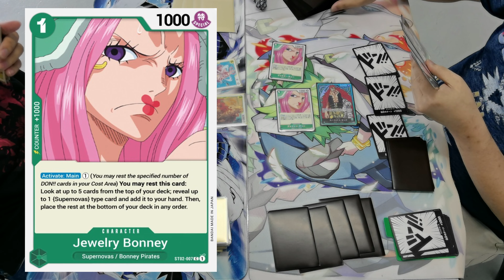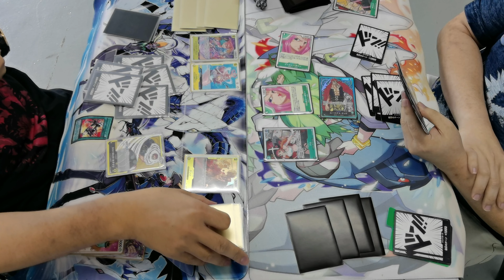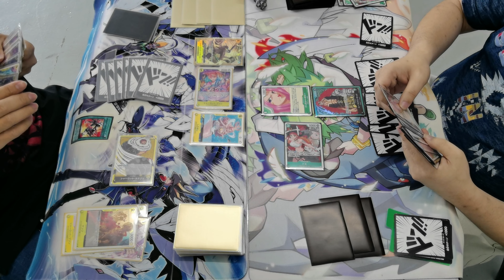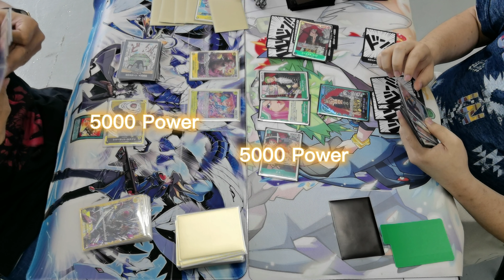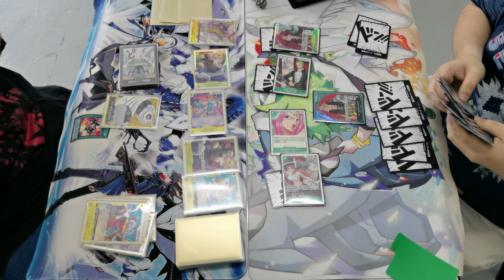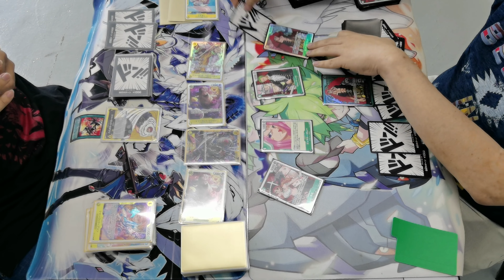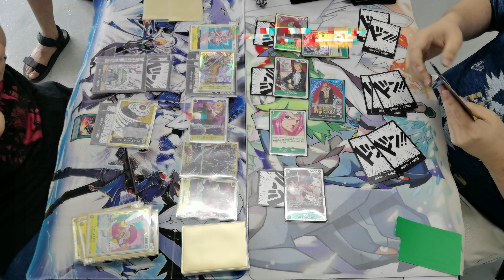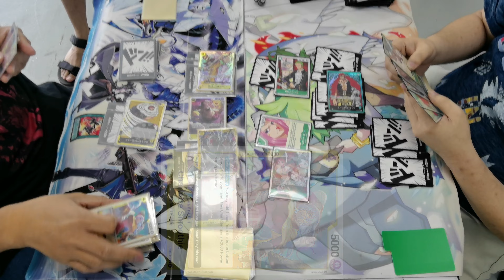One Piece Card Game Tournament Match Booster OP03 (part02) - Katakuri vs Eustass Kid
One Piece Card Game Tournament Match! Booster OP03 -Part 02-

One Piece Flagship Battle! @Deck Out Trading Cards / 13 May 2023

Round 4 Feature Match:
Left:
Ryan Kai - Charlotte Katakuri OP03^ (Yellow)

VS

Right:
Chee Wai Kee - Eustass "Captain" Kid OP03^ (Green)